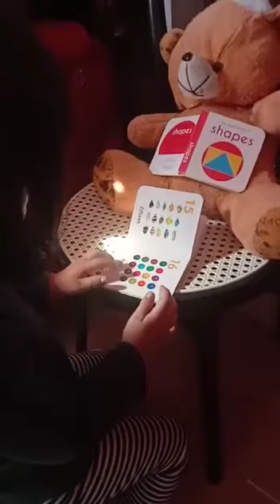ABIGAIL TEACHING HER TEDDY BEAR...